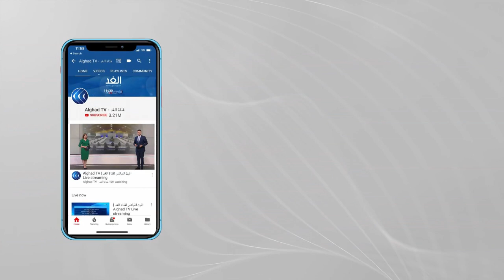المنفي يؤكد تطلعه لدعم الجزائر للمصالحة الوطنية في ليبيا .. فما أبرز مخرجات الزيارة؟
اعرب رئيس المجلس الرئاسي الليبي، محمد المنفي عن تطلع ليبيا لدور الجزائر في إرساء المصالحة الوطنية في بلاده. جاءت تصريحات المنفي خلال لقائه الرئيس الجزائري عبد المجيد تبون  في الجزائر العاصمة حيث بحث خلالها مع المسئولين هناك التطورات الأمنية والسياسية في ليبيا. وبحسب بيان الرئاسة الجزائرية فالزيارة تأتي في إطار مواصلة التعاون بين البلدين، وتأكيدا لمتانة علاقات الأخوة بين الشعبين الشقيقين... المزيد من التفاصيل يتحدث من الجزائر مراسل الغد كريم قندولي، مع شروق دياب، عبر الفقرة الإخبارية.